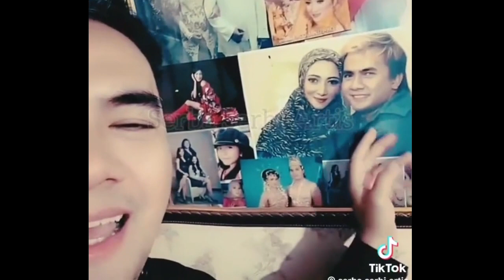MARAH BESAR‼️SAIPUL JAMIL TANTANG DEWI PERSIK SUMPAH POCONG;GA TRIMA DIFITNAH,pansos,gosip,artis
@Rcti,@trans tv,@trans media,@cumi cumi,@intens investigasi,@star story,@kh infotainment,@seleb,@artis,@selebgram,@viral,@gosip,@rumpi,@sctv,@wartawan,@deddy corbuzier,@youtuber,@seleb oncame newsSaipul Jamil mengaku sempat melakukan hal terlarang dengan Dewi Perssik sebelum menikah, sang biduan buka suara.

Nama Saipul Jamil kini tengah jadi sorotan warganet.

Pasalnya, Saipul Jamil kembali berseteru dengan mantan istrinya, Dewi Perssik.

Belum lama ini, Saipul Jamil tak terima dengan ungkapan Dewi Perssik soal masa lalunya.Lantas, Saipul Jamil membeberkan beberapa fakta selama menjalin hubungan dengan Dewi Perssik.

Salah satunya, Saipul Jamil mengaku telah melakukan hal terlarang sebelum menikah dengan Dewi Perssik.

Kini, Dewi Perssik buka suara setelah Saipul Jamil mengungkapkan hal tersebut.

"Aku kalau misalkan nikah nggak perawan, digorok sama bapak gue," ujar Dewi Perssik, dikutip dalam kanal YouTube Intens Investigasi pada Sabtu (22/7/2023)